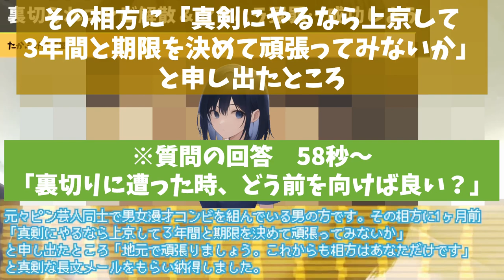[かわいそう] お笑いコンビの相方に裏切られ、セクハラ呼ばわり…売れ返してやれ！【堀江貴文毎日切り抜き】芸人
プレジデント：大勢いる芸人の中で売れるのはたった3％にも満たない
笑まる：単純計算でお笑い芸人として売れる可能性
ライブドアニュース：日本に芸人は何人いるの！？

読売新聞：お笑いコンビ解散後、地域おこし協力隊員に
Yahoo：かつて相方だった人気芸人たち “遅刻癖”治らず解散した大物MCも
Goo：実は元コンビと聞いて驚く芸人ランキング 1位から10位
吉本NSC：2023年度入学生　４月末まで募集延長！

シリーズ：GPT-4のChatGPTさんに聞いてみた
Q：お笑い芸人が売れる為には何が必要ですか？
A：個性: 独自のスタイルやキャラクターを持ち、他の芸人と差別化を図りましょう。
A：技術: 芸を磨き、面白さや笑いを引き出す技術を身につけましょう。
A：人間関係: 仲間や業界関係者とのネットワークを築き、協力関係を構築しましょう。
A：宣伝: SNSやメディアを活用し、自分の魅力や芸を多くの人に広めましょう。
A：持続力: 売れるまでに時間がかかることもあるので、長期的な視点で努力しましょう。
A：柔軟性: 時代やトレンドに合わせて、自分の芸を進化させましょう。
A：プロ意識: 常にプロフェッショナルとしてのマインドを持ち、向上心を忘れずに努力しましょう。

Q：売れないまま辞めていくお笑い芸人に足りないものは何ですか？
A：根気: 長期的な視野で努力を続けられず、早期に挫折してしまうことがある。
A：勉強不足: 自分の芸を向上させるための知識や技術を十分に身につけていないことがある。
A：戦略: 自分の目標や方向性を明確に設定せず、無計画に活動していることがある。
A：自己分析: 自分の長所や短所を理解し、改善点を見つけられないことがある。
A：協調性: 他の芸人や業界関係者との良好な人間関係を築けず、孤立してしまうことがある。
A：柔軟性不足: 時代やトレンドに適応できず、自分の芸を進化させることができないことがある。
A：プロ意識の欠如: 常にプロフェッショナルとしてのマインドを持つことができず、成長の機会を逃してしまうことがある。

日刊サイゾー：なぜ、2022年は解散コンビが多くなったのか
元NSC生が語る、よしもとNSCの全て：お笑い事務所はどれくらいの数があるのか

日経：男性脳と女性脳はあるのか？
東洋経済オンライン：精神科医が教える"面倒な女"との付き合い方
プレジデント：なぜ職場で男が集まると人の悪口と噂話ばかりになるのか
今すぐ使える新時代の心理学講座：女性が噂話が好きである心理学的理由

心理学たまご：悪い噂を流す人の心理と対処法｜根も葉もない話を流されたら
カノツク！：女は噂話や陰口で男のブランド価値を決めている
CHANTO：社内結婚が略奪愛に…ウソの噂話を流された被害者の最善策は

マイベストプロ：セクハラ罪はないが刑法上の犯罪に該当するセクハラ行為はある！
人事院：セクシュアル・ハラスメント（以下「セクハラ」という。）とは

ホリエモンと笑い：子供にスマホを与えるとバカになる？…お前の遺伝子だろ？

Amazon：紳竜の研究 [DVD]

『毎日更新＆フルテロップ＆解説付き』🚀
本チャンネルより圧倒的に分かりやすく、
難しい用語の補足付きで小学生の方も楽しめます！

政治・犯罪・ビジネス・芸能・笑いを中心に毎日切り抜き、

※寺田さんは切り抜き規定により隠す必要があります。
(C)PANICPUMPKIN

欲しい物リストからの応援も募集中です☺
チャンネル開設から600動画以上毎日更新してます！
是非ご支援宜しくお願いします✨